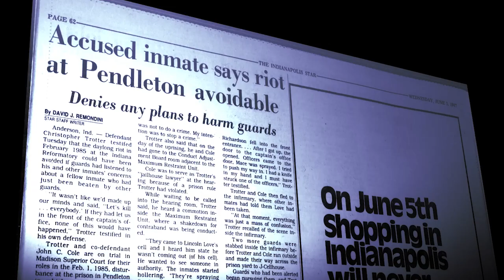The Pendleton 2: They Stood Up - Trailer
On the morning of February 1, 1985, Lincoln “Lokmar” Love was doomed to the same fate as George Floyd, Tyre Nichols, and so many other Black men in the US. As he lay handcuffed and shackled, Pendleton Correctional Facility guards beat the prisoner beyond recognition as terrified bystanders watched from their cells. The Pendleton 2: They Stood Up tells the story of John “Balagoon” Cole and Christopher “Naeem” Trotter, the leaders of the Indiana prison uprising that rescued Lokmar, exposed Pendleton’s dehumanizing conditions, and unleashed the vindictive wrath of the Indiana Department of Correction. Presented by the Defense Committee to Free the Pendleton 2, They Stood Up features exclusive first hand testimony from Cole and Trotter, as well as interviews with family members and witnesses to the uprising who continue to fight for the Pendleton 2 after four decades of unjust incarceration and solitary confinement.